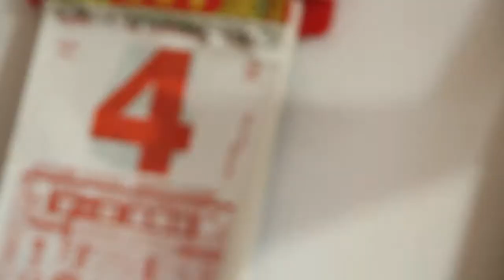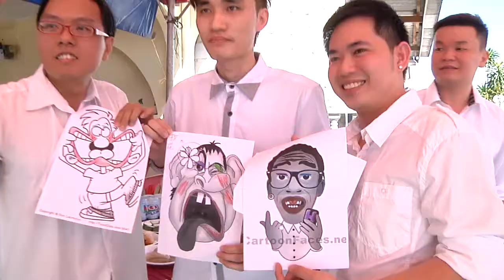Victor & Kui Chen Wedding Highlight 4 11 12